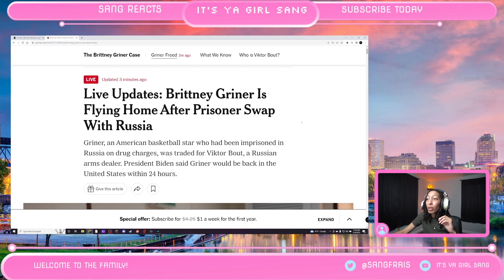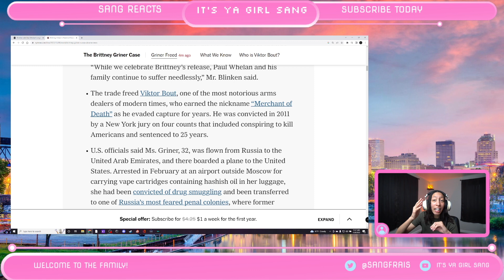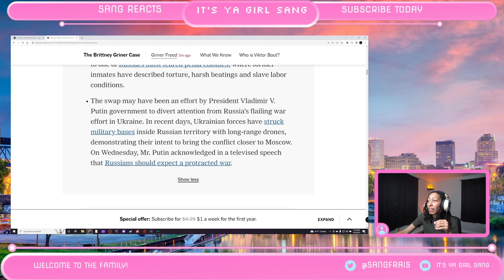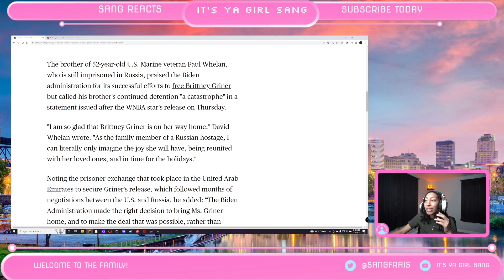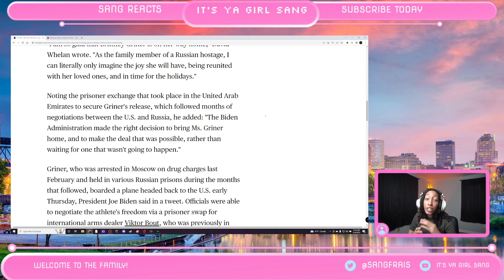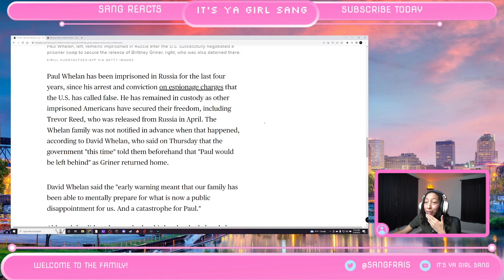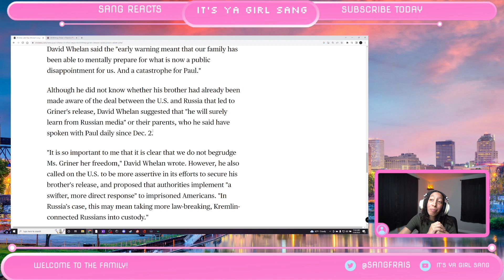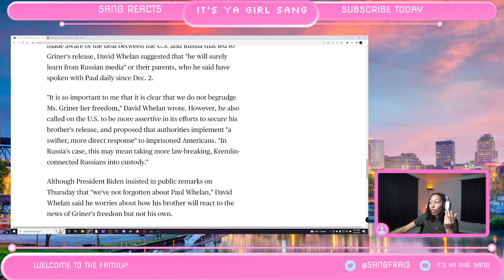BRITTNEY GRINER IS RELEASED FROM RUSSIAN PRISON!